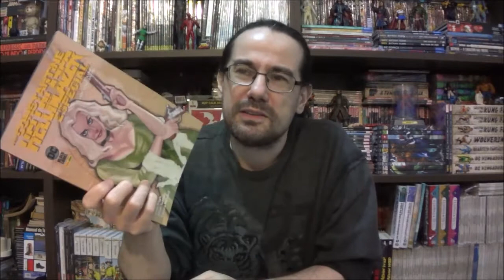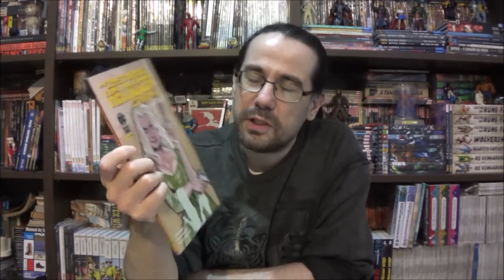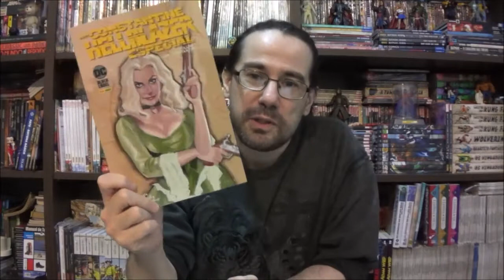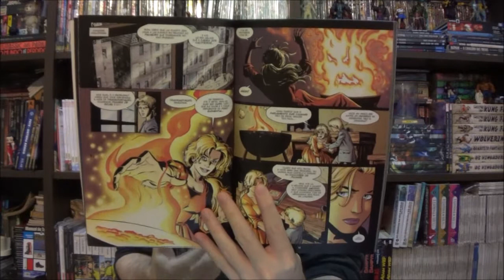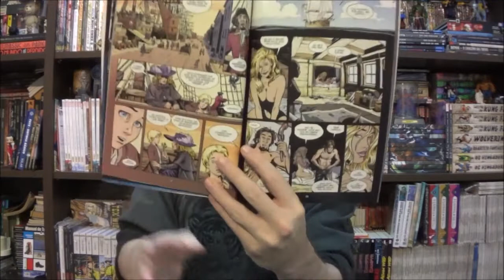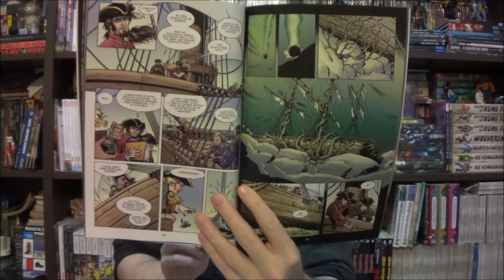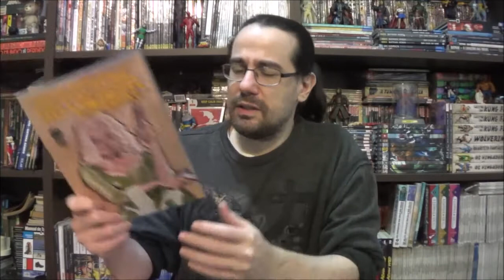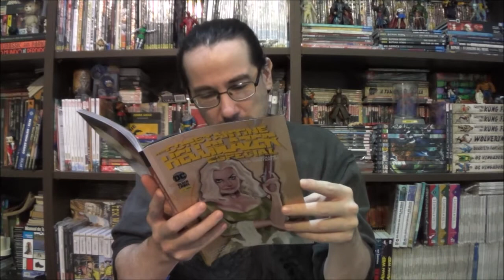Chapéu do Presto Especial - Hellblazer: Lady Constantine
Bem-vindos a mais um Chapéu do Presto Especial, no episódio de hoje vamos conhecer uma ancestral do mago trapaceiro da Dc com Lady Constantine.

Campinas - SP
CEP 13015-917